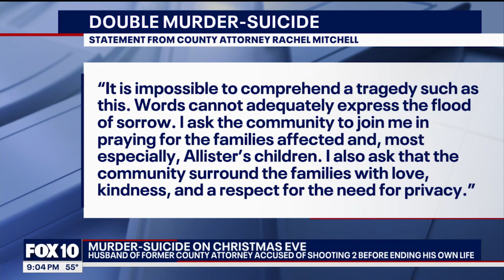3 killed in Phoenix murder-suicide case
Police are investigating a murder-suicide case in Phoenix that involved three people.

According to police, officers responded to reports of a shooting at a home near Central Avenue and Bethany Home Road just before 11:30 p.m. on Dec. 24.

Of the three people involved in the incident, one of them was the widow of a former Maricopa County Attorney who died in 2022.

FOX 10's Lindsey Ragas reports.